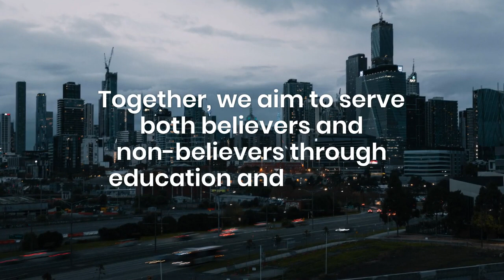Welcome to Lambsbook!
Introducing Lambsbook, a Christian evangelism and education network connecting everyone to the right people in our communities, and ultimately to the person of Jesus Christ and have everyone's name written in the Lamb's book of life.

Use this link to register a free account at Lambsbook, and start getting into the habit of journaling

You may sign up as a Learner (anyone are welcome to join) or Teacher (if you are a Christian).

To find out more details about how you can participate and contribute to the communities, please